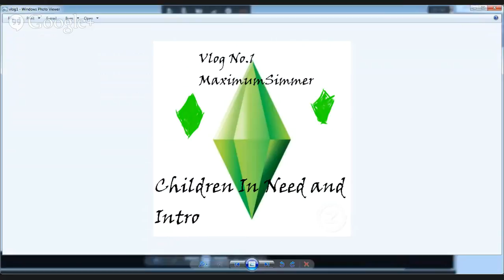*VLOG 1 Children In Need and Talking- Welcome!**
This is CIN special and a intro
*INFO BELOW*
*The Simtown News website coming soon!*